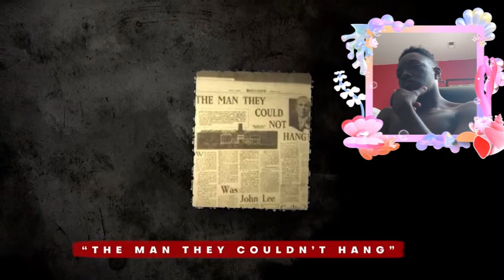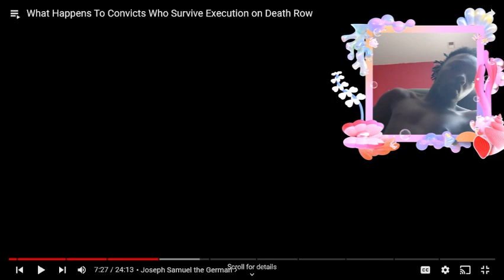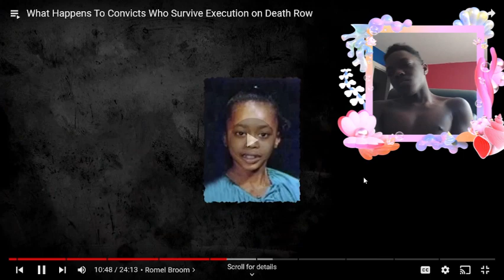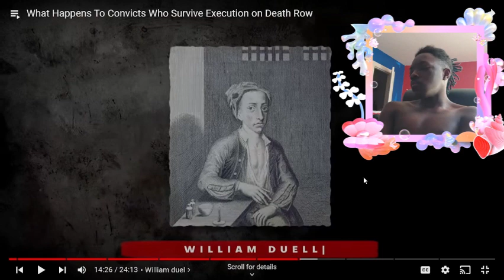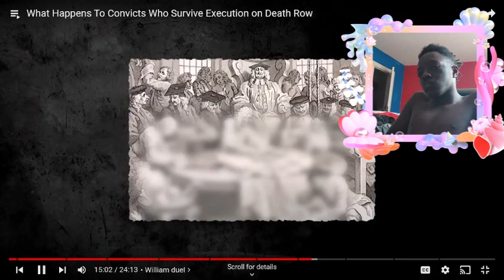I Survived Death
Today Video I reacted to Inmates that survive not dying.